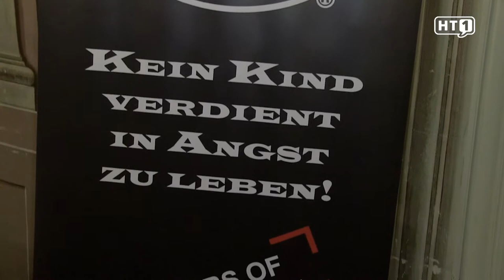ZELL AN DER PRAM. Gern hart und komisch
"Gern hart und komisch" – unter diesem Titel rezitierte der Schauspieler Cornelius Obonya, der ehemalige Salzburger Jedermann, kürzlich im Schloss Zell an der Pram Gedichte und Skurrilitäten von Robert Gernhardt. Veranstaltet wurde die Lesung mit Musik vom Club Soroptimist Ried-Innviertel in Zusammenarbeit mit dem LMS Kulturkreis. Der Reinerlös aus der Veranstaltung wird für Hilfsprojekte verwendet.

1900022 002 FB Lesung mit Cornelius Obonya 2019